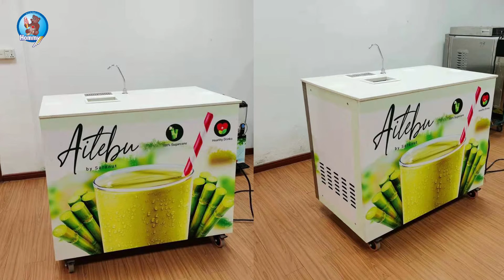Hommy sugarcane juice machine in Malaysia Kuching Sarawak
if you want to try hommy sugarcane juice machine to juice , you can go to Malaysia Kuching Sarawak

our client have use ZJ170 machine to sell out sugarcane juice  in Kuching Sarawak that keep it in the Everrise mall,

I know the client one day can sell out more than 100pcs cup and who tell me more buyer  like to drink it Healthy

and cool without ice and original flavour . also he sell out price is reasonable . if you want to try it please go !